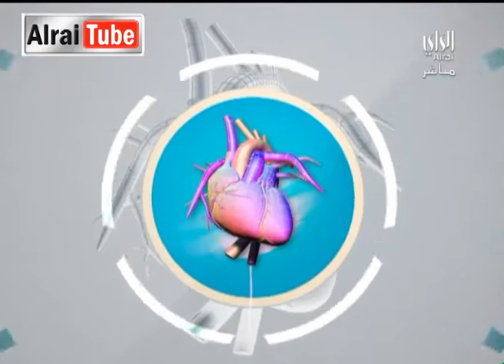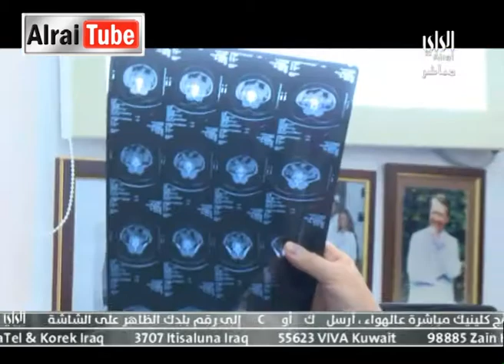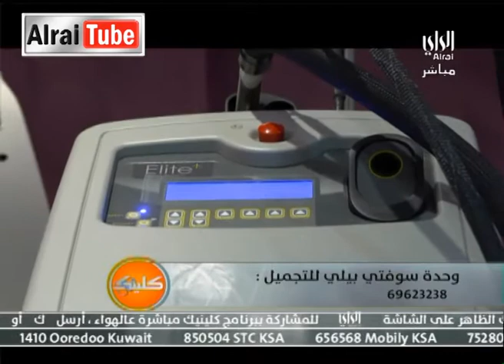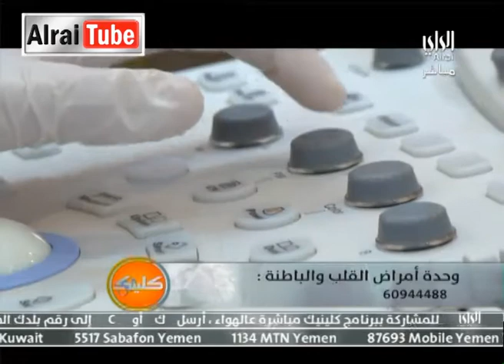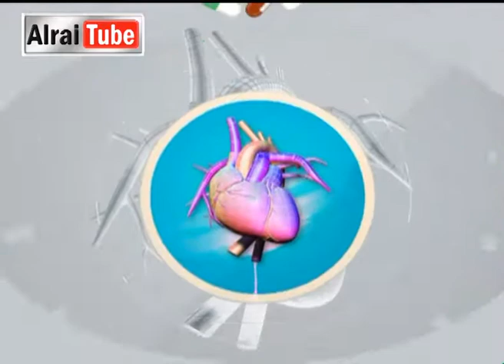Clinic: 03-06-2014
Description